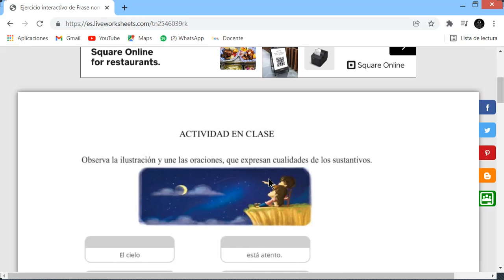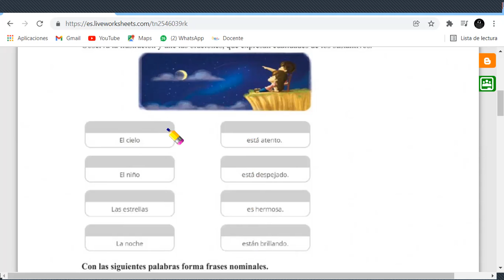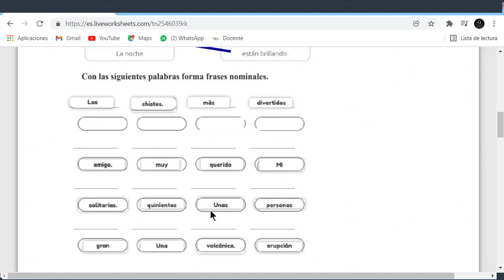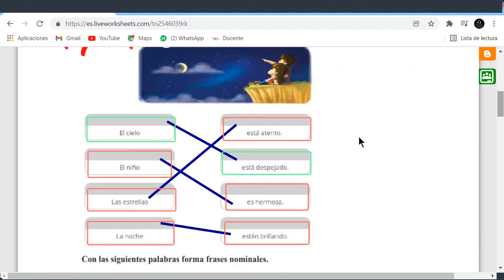Actividad Liveworksheets - 7mo